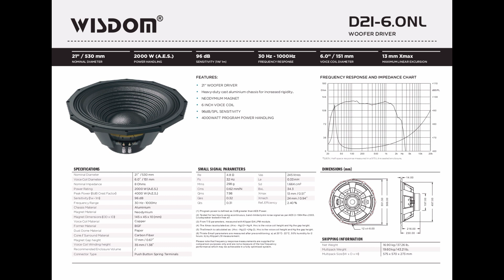WISDOM Woofer D21-6.0NL & D18-5.5NL by Sunny Music (Palembang)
SPESIFIKASI D21-6.0NL
Magnet Neodymium, Daun Karbon
Diameter 21 Inch, Voice Coil 6 Inch
Impedance 8 Ohm, Sensitivity 96 dB
Power Rating 2000 W (AES)
Power Program 4000 W (PGM)

SPESIFIKASI D18-5.5NL
Diameter 18 Inch, Voice Coil 5,5 Inch
Impedance 8 Ohm, Sensitivity 97 dB
Power Rating 1500 W (AES)
Power Program 3000 W (PGM)